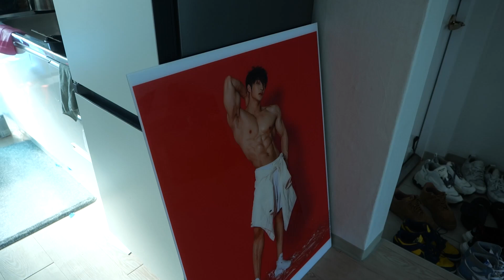갑자기 바빠져버린 조준의 VLOG(파이트클럽 리뷰 촬영날)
JJ14(대문자필수, 회원전용)
10/18 ~ 10/19 00:00까지

다이어트 포기하지 마십쇼🤩🤩🤩